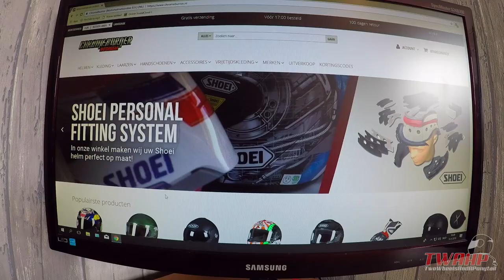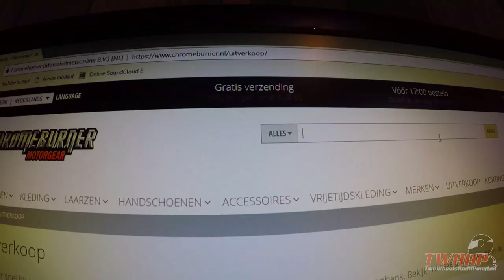Yeah! More toys for my BMW S1000RR!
BREMBO RADIAL MASTER REMPOMP 19 RCS